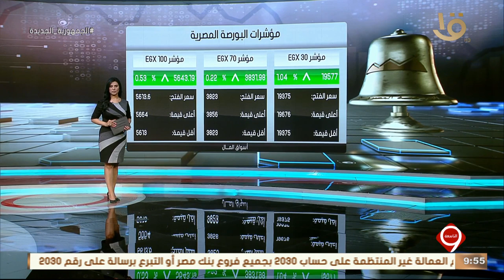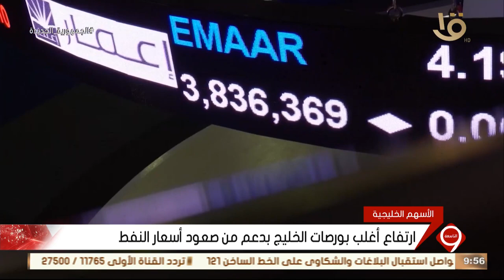نشرة التاسعة| أهم أخبار المال والاعمال